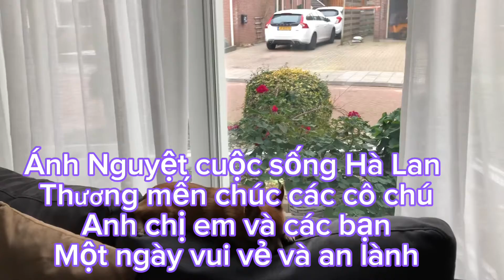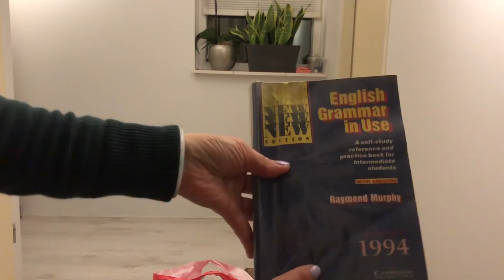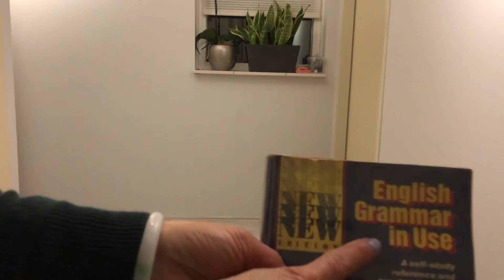Thực hành Danshari (đoạn-xả-ly) sao khó quá, mà phải ráng thôi | mua gạo được giao tận nhà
đoạn - xả - ly
# dọn dẹp nhà cửa
Có những thứ mà mình cứ tích trữ, hoặc để dành hoài mà lâu cũng không xài tới mà lúc dọn dẹp thì không dám vứt bỏ chỉ bởi cái tật tiếc đồ, lần này ráng quyết tâm 😂😂
Ai cũng muốn nhà cửa gọn gàng sạch sẽ hết, vậy thì bắt tay vô dọn dẹp các bạn ơi 😄